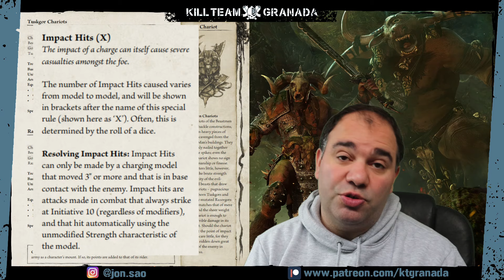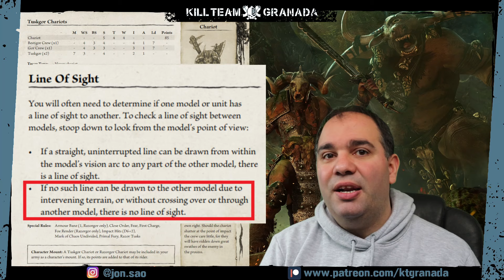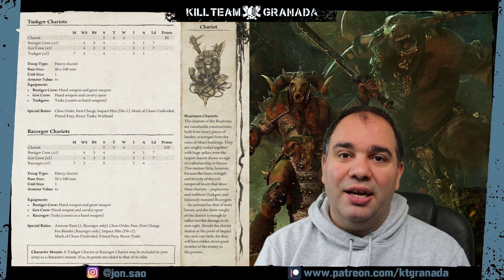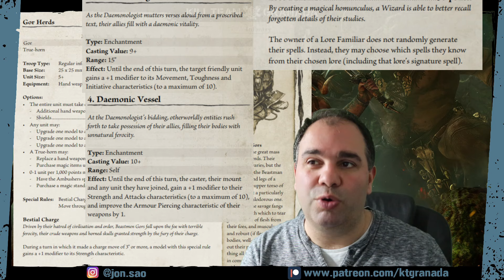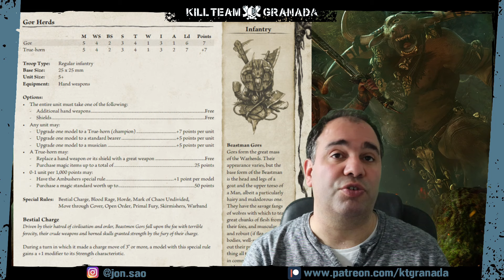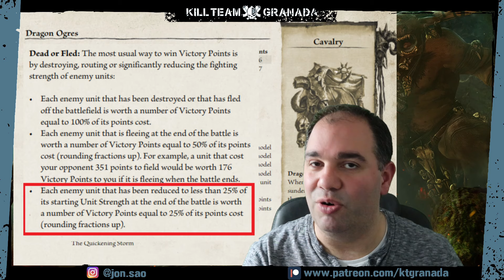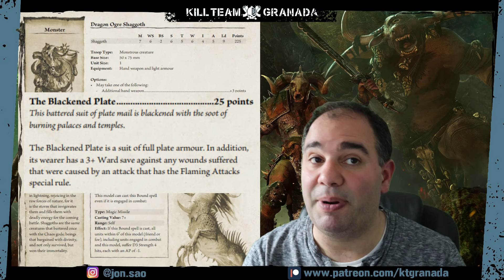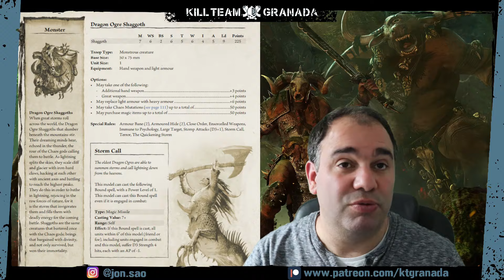[THE OLD WORLD] Hombres Bestia - ESTRATEGIAS BÁSICAS (Parte 2 - Combinaciones de unidades)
Saltos de tiempo:
Presentación - 0:00
Introducción - 1:03
Carros y Ungors - 6:40
Gors y personajes - 21:05
Ogros Dragón y Shaggoth - 34:25
Fin de la parte 2 - 49:26

Gracias a WarhammerCommunity por las muestras gratuitas del material de Warhammer AdWIP de estos juegos.